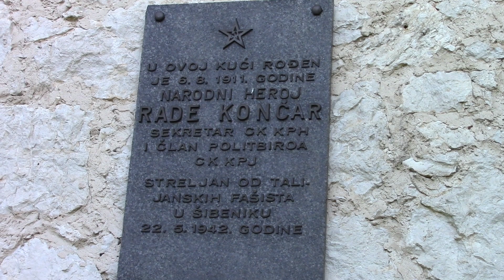Kuća Rade Končara (Končarev kraj)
Selo Končarev kraj